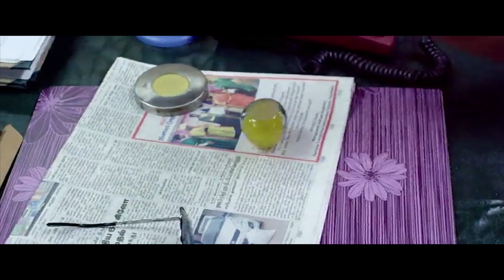Kennedy John Victor Latest Action Scenes | Today Telugu Movies